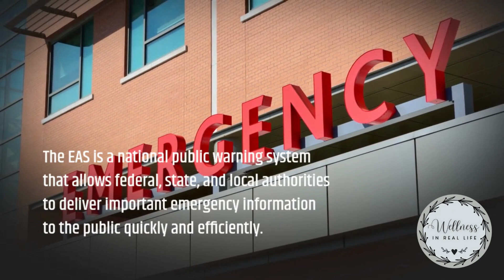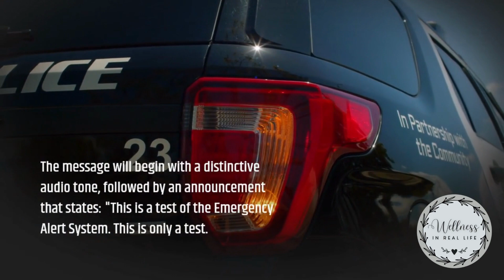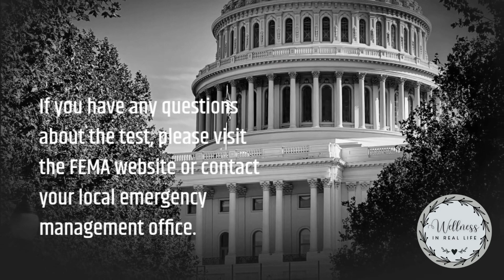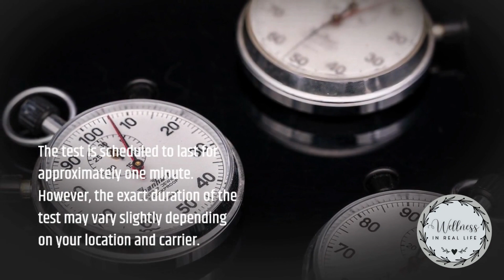Emergency Alert Test - What Is It All About?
You may have heard on the news that on October 4, 2023 there will be a test of the Emergency Alert System.

Watch this to get a quick overview.

Be sure to check out my other videos in the series, as well as practical and common sense ways to improve your wellness in real life and take a look at these white noise music videos:

Cute Dogs & Puppies
Fine Arts Masterpieces
Adorable Cats & Kittens
Incredible Wildlife
Ocean Breeze
Beautiful Horses
Under The Sea
Sweet Dreams, Little One
Rain
Meditation
Relaxation

Me encantan hago muchas cosas bonitas!

I Can See Clearly Now Short-Sleeve Unisex T-Shirt Hopeful CUSTOM orders welcomed!

TropiSlim, the world's first 100% natural solution to support healthy weight loss.

Neuro-Thrive Brain Support - All natural brain support supplements for regaining sharper focus and boost your memory. Great for seniors. No stimulants.

Halloween Activity Pack - Halloween Activities For Kids & Adults! Includes: Activities, Coloring Pages, Crafts, Stories With Audio, Songs, Maze, Word Scramble, Sing-A-Long Raps, Jokes and More!